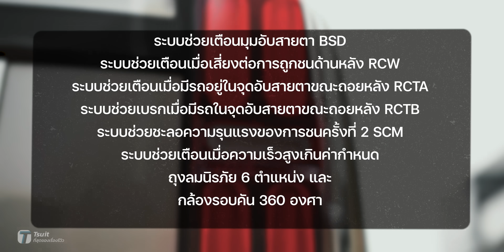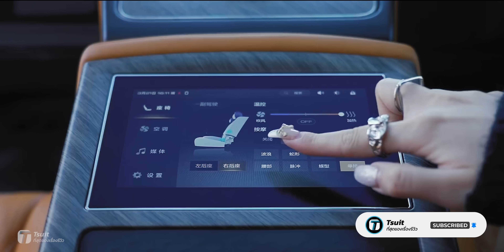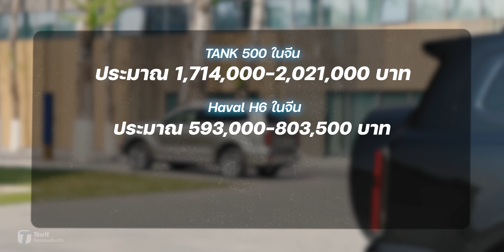ยักษ์หรู! TANK 500 HEV จ่อเปิดตัวในไทยด้วยราคาสุดอึ้ง? พร้อมรีวิวลองขับจากนอก - [ที่สุด]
รถ SUV ใหญ่ๆ เบิ้มๆ หรูๆ หากมีโอกาสทำราคาดี คนไทยจะสนใจหรือไม่? เราเชื่อว่าคลิปนี้อาจทำให้เราสนใจได้

00:00 Intro
00:53 สเปก TANK 500
03:40 รีวิวจากต่างประเทศ
05:58 คาดการณ์ราคา
07:12 สรุป

สรุป
TANK 500 HEV ถือว่าเป็นรถที่น่าสนใจไม่น้อย เพราะมันไม่มีคู่แข่งที่สามารถเทียบได้โดยตรงในตลาดไทยตอนนี้ ด้วยขนาดใหญ่และหรูเกินคาด ในราคาที่ถือว่าสมเหตุสมผล ก็ยิ่งทำให้ TANK 500 มีโอกาสที่จะประสบความสำเร็จในตลาดไทยได้

แต่ในเมื่อ GWM ออกมาประกาศเลื่อนการเปิดตัวไปอย่างไม่มีกำหนด ด้วยปัญหาการขาดแคลนชิป(หาย) และแบตเตอรี่ อาจส่งผลให้ราคา TANK 500 ตัว HEV มีการปรับตัวขึ้นไปอีกก็เป็นได้ อันนี้ก็รอดูกันไปสักพัก ว่าทาง GWM จะแก้ปัญหาได้อย่างไรบ้าง

- Auto-Diaz
- AutoWorld
- JayJay Yeon
- CARSbyML
- 易车原创节目Yiche Original
- Toyota  Motor Thailand